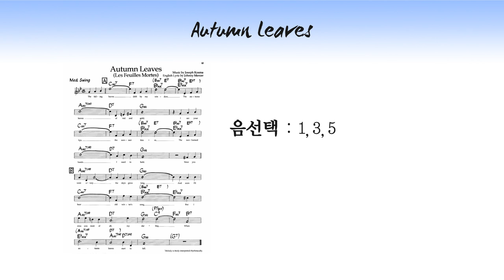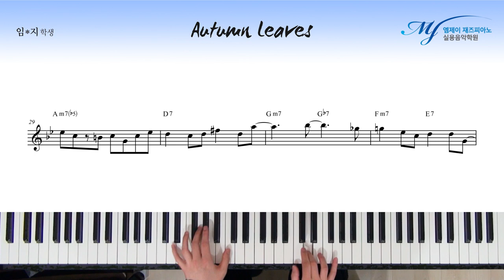[ 작곡, 재즈피아노 솔로 ] 코드톤 (1, 3, 5, 7) + 9 을 활용한 Autumn Leaves 솔로 #9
코드톤 (1, 3, 5, 7) + 9 을 활용한 Autumn Leaves 솔로 #9

오늘은 코드톤 (1, 3, 5, 7) + 9 노트 안에서

한 땀 한 땀..

한음 한음..

4층 : MJ 재즈피아노 센터 (MJ Jazz Piano Academy)
3층 : MJ 실용음악학원 (MJ Music)